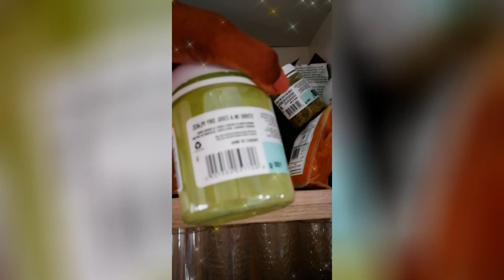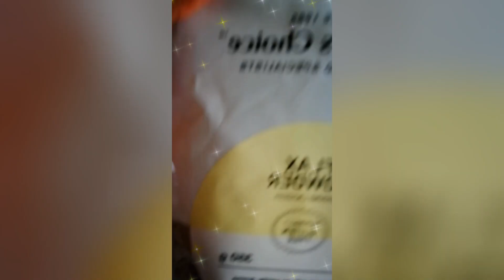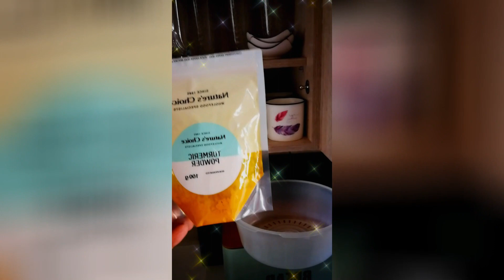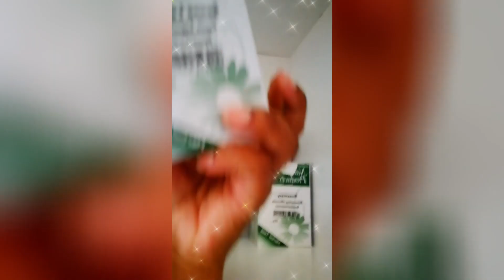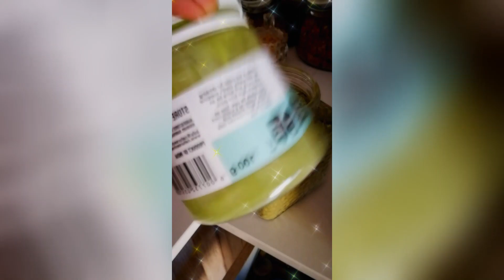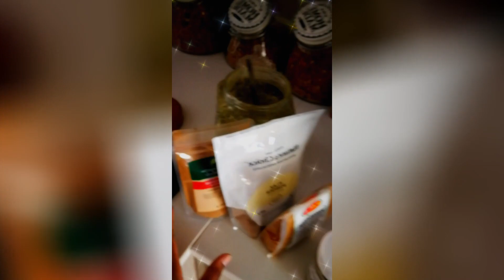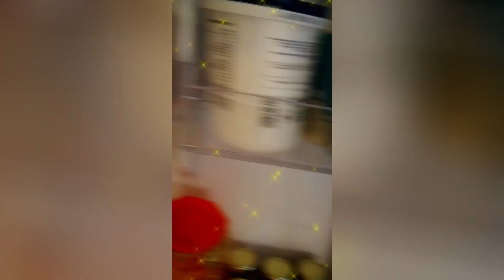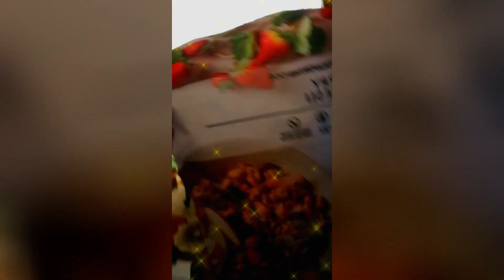1/ 35 The LORD has grown my hair and fixed my skin THROUGH EXTREME adversity, let me tell you how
My Handles